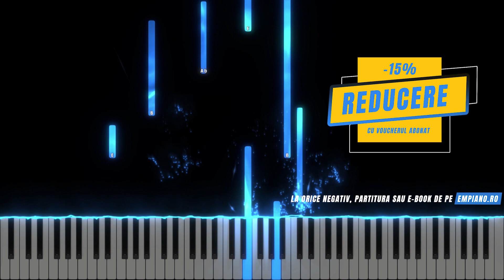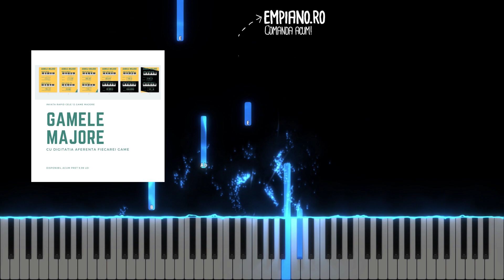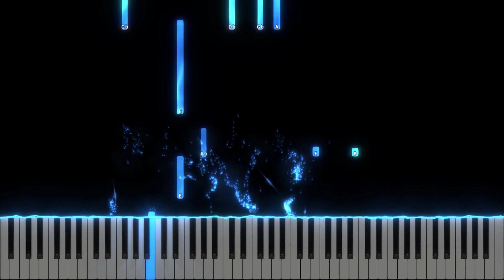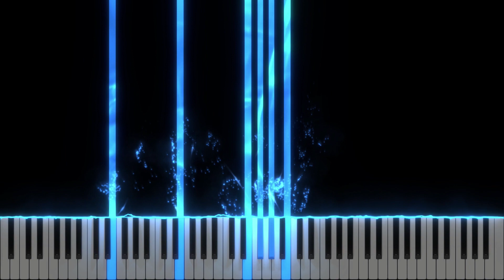De dorul Tau Isus iubit - (inspiratie Teo Family) - Instrumental Pian - Negativ Pian - Tutorial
Gama : La Major
Tempo : 58 x3
Versuri : Costache Ioanid